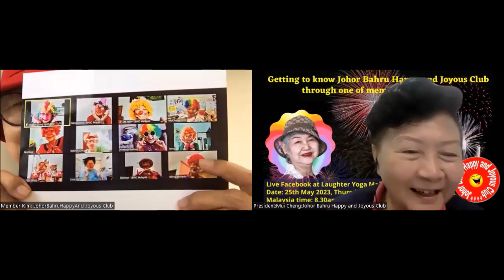President Mui Cheng interviews Sister Kim at the weekly Publicity Live Facebook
25th May 2023
President Mui Cheng interviews Sister Kim at the weekly Publicity Live Facebook of Johor Bahru Happy and Joyous Club